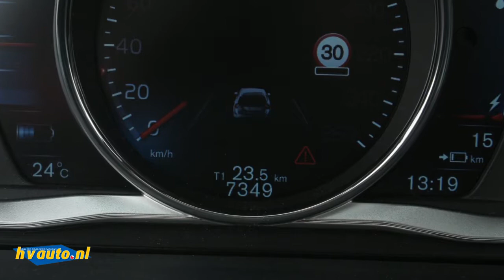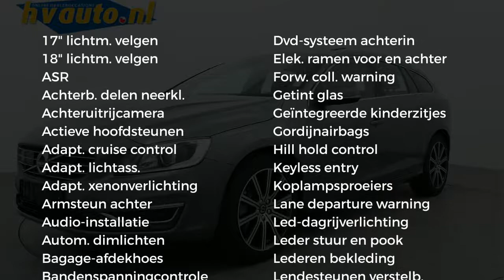Volvo V60 2.4 D6 285PK TWIN ENGINE SUMMUM EXCL BTW | Full options | 15% bijtelling